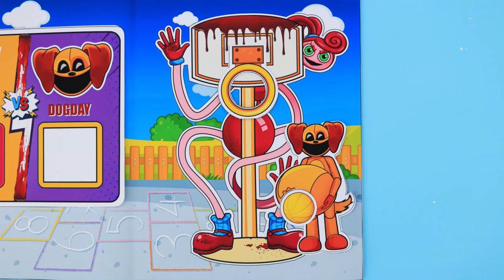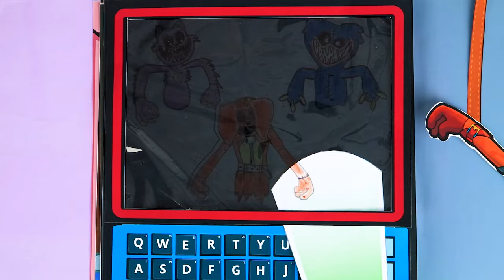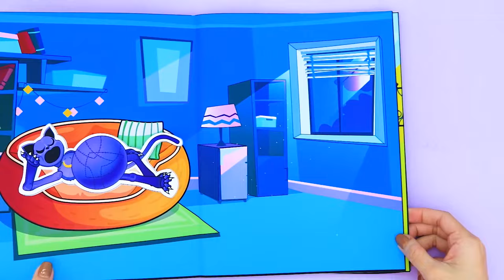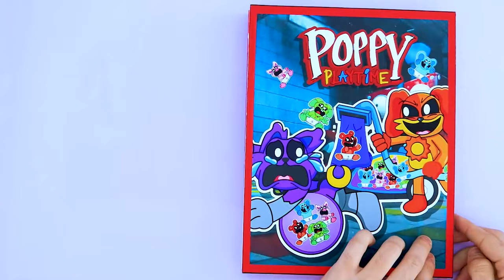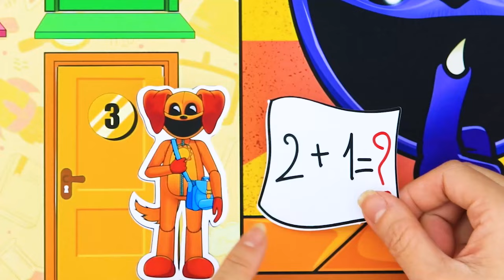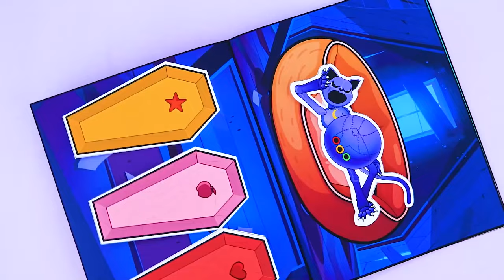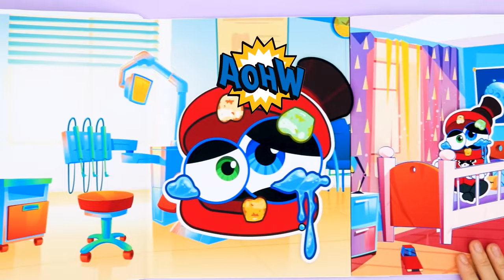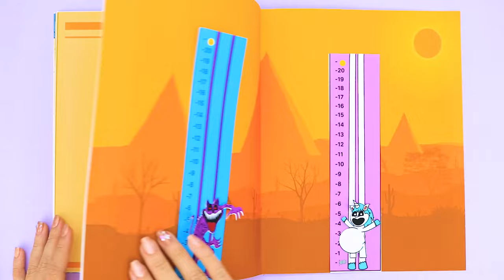🐾paper diy🐾 Poppy Playtime Chapter 3 BOBBY BEARHUG Boy vs Girl Pregnant 😈 ASMR